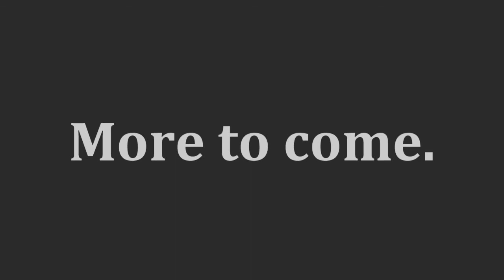Lets Play Rogue Legacy - (6)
Get connected!